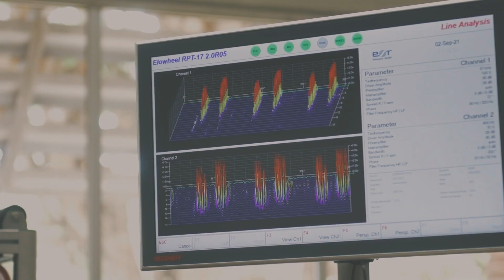TAP M&E: NDT - Ensaios Não-Destrutivos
São muitas as formas de inspecionar as peças de um avião. Fazer Ensaios Não-Destrutivos (NDT) é uma dessas formas.

Mas o que significa NDT? Sigla de Non-Destructive Testing, é o conjunto de métodos e técnicas de inspeção que podem ser aplicados sem alterar ou danificar as peças. Neste conjunto incluem-se técnicas como a utilização líquidos penetrantes – aqueles líquidos verdes que quem já visitou este local certamente se lembra –, técnicas de partículas magnéticas, raios-X e eddy currents, entre outras. Embora nem todas sejam usadas na Oficina de Motores – existe um laboratório de NDT no Hangar 6.

Saibam mais em tapme.pt.